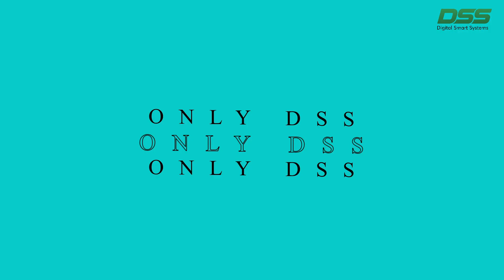DSS Việt Nam | Review Súng Massage Cầm Tay SKG - Massage Gun SKG